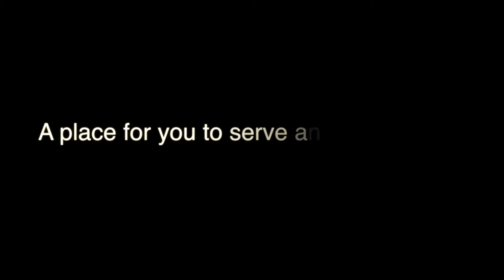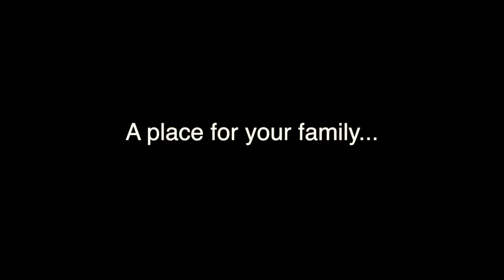Friends Day 2014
These are just a handful of the ministries that Harvest Church in Vacaville California has to offer!! Harvest is a place for you and your families to come and grow in God and life!